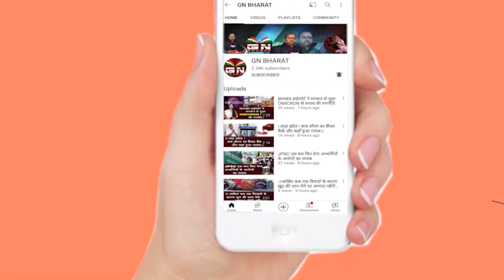सेना जमीन घोटाले में पूर्व DC छवि रंजन के तार कितने से जुड़े हैं, देखें बड़ी रिपोर्ट